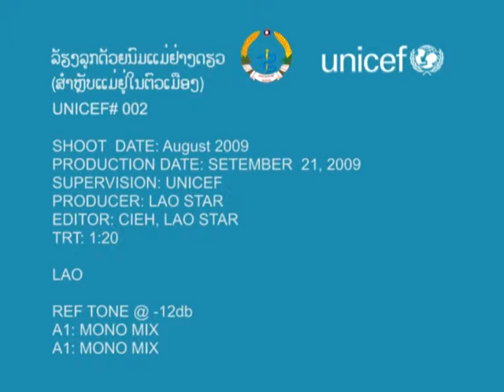UNICEF Laos: Breast feeding ver.2 (2009)